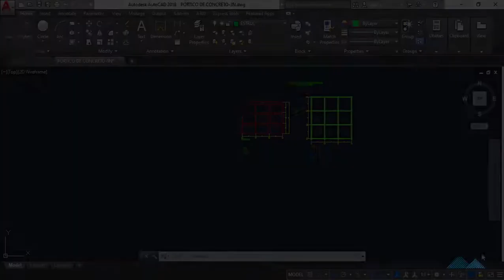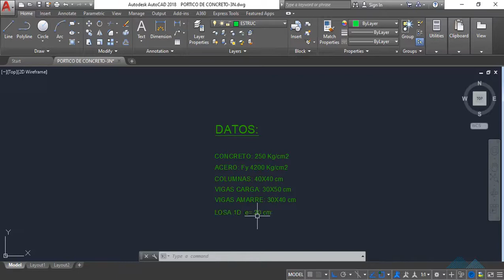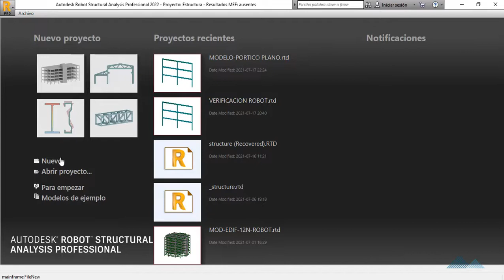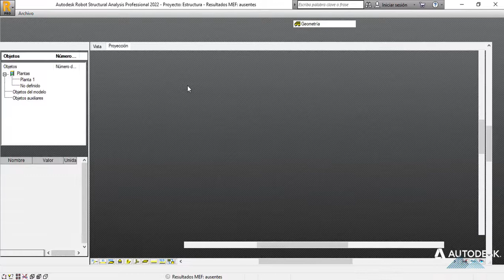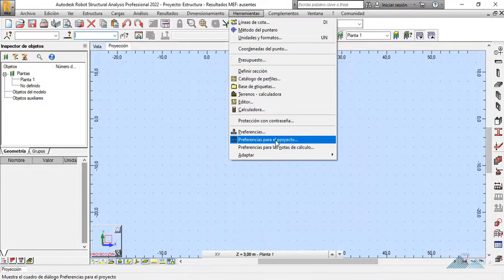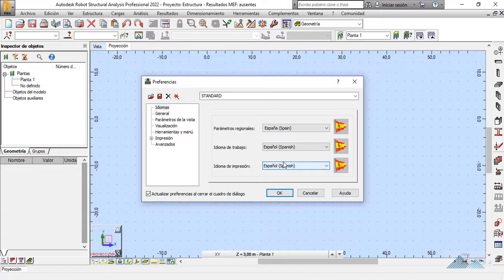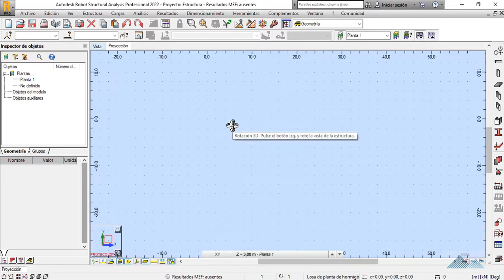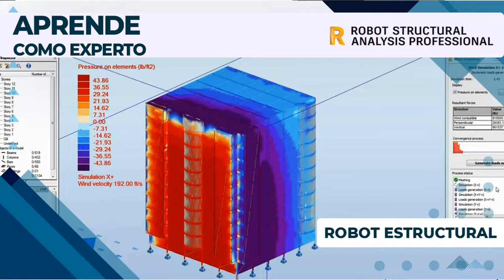🤓Configure las UNIDADES para PORTICOS en ROBOT STRUCTURAL👷‍♂️ - Serie NSR 10